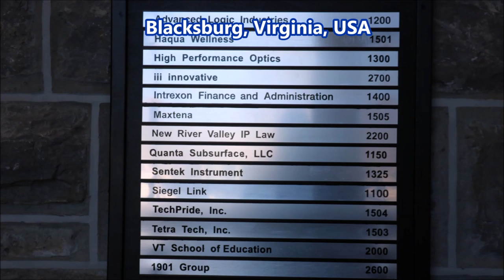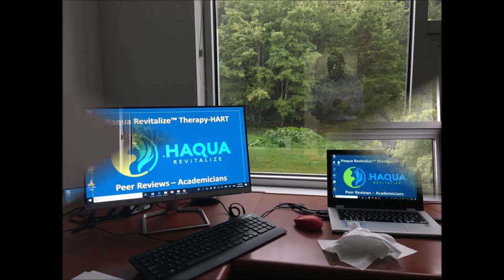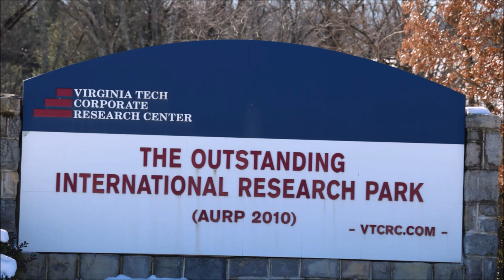GOALS & OBJECTIVES - HAQUA™ WELLNESS , BLACKSBURG, VA